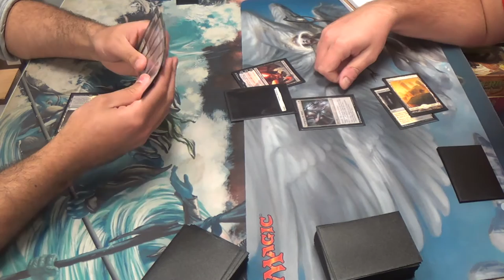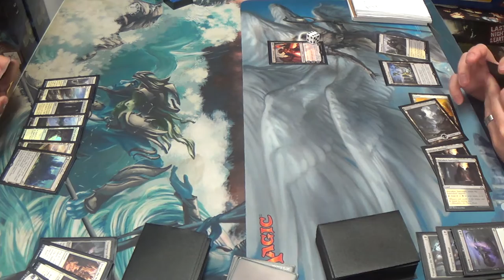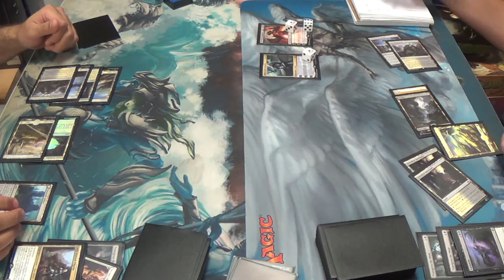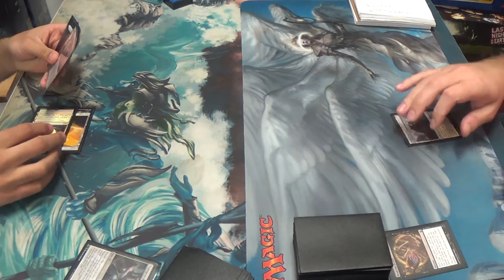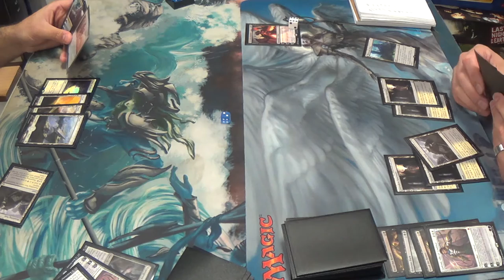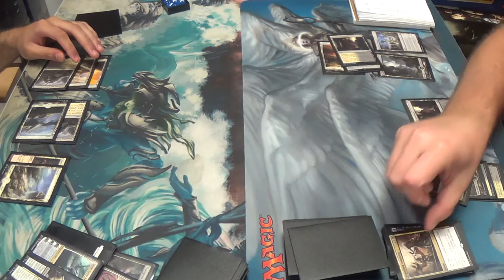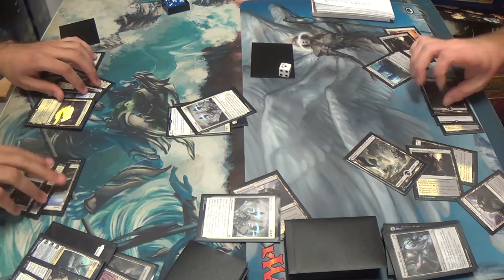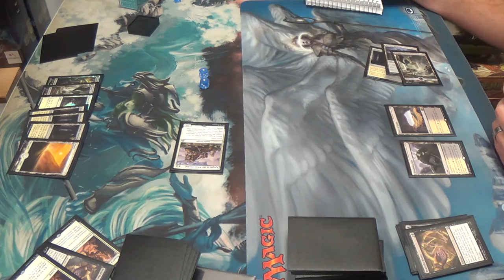Standard Magic (DTK-SOI) — Orzhov Control Mirror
Oh yeah, this takes as long as you think it will take.

Thanks to our patrons:
BasicSwamp
Vladictus
Zeroix7